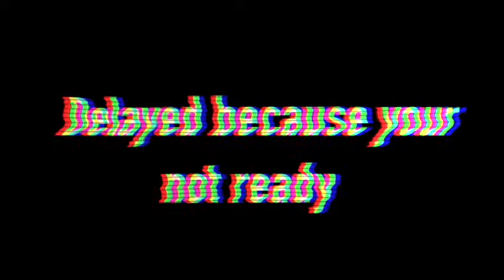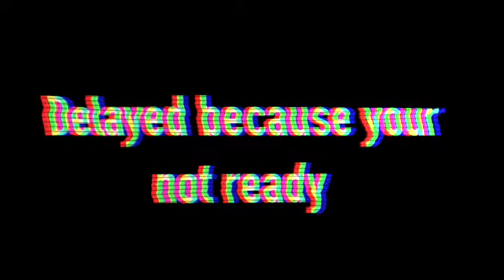Your delayed because your not ready..